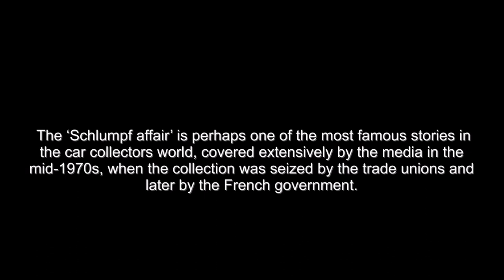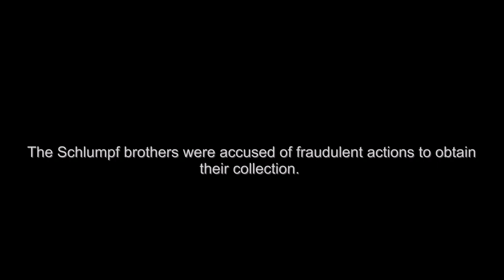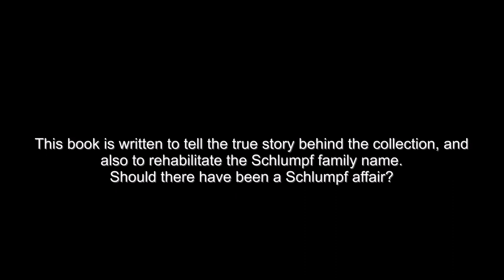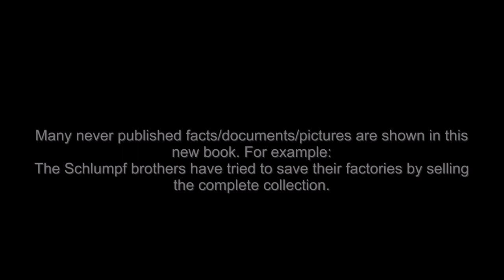Schlumpf the intrigue behind the most beautiful car collection in the world.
This fabulous collection of cars was brought together by two brothers, Hans & Fritz Schlumpf , and consists of hundreds of the most beautiful cars ever produced. The 'Schlumpf affair' is perhaps one of the most famous stories in the car collectors world, covered extensively by the media in the mid-1970s when the collection was seized by the trade unions and later by the French government. The Schlumpf brothers were accused of fraudulent actions to obtain their collection - but following extensive research by the authors of this book, the true story behind the collection is revealed. Ard and Arnoud op Weegh spent many years investigating the Schlumpf affair, and discovered many previously unpublished documents which prove that the Schlumpf brothers have been wrongly accused over the years. This book is written to tell the true story behind the collection, and also to rehabilitate the Schlumpf family